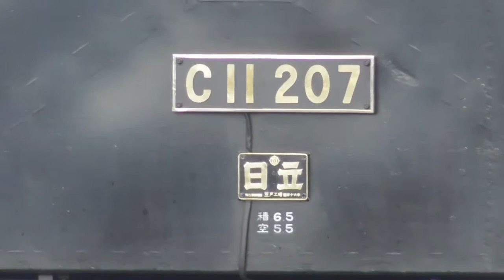㊗️｢ C11325 『 SL大樹 』デビュー！！！｣㊗️2020/12/26(東武鉄道[東武鬼怒川線]・下今市駅～鬼怒川温泉駅)